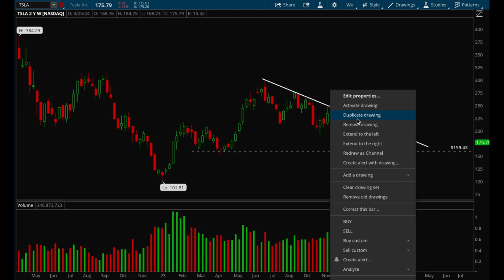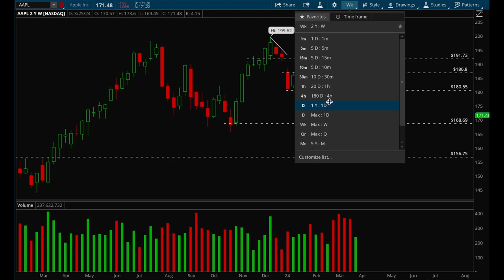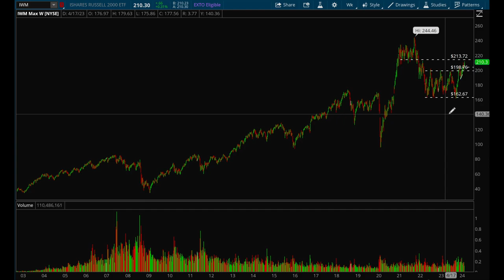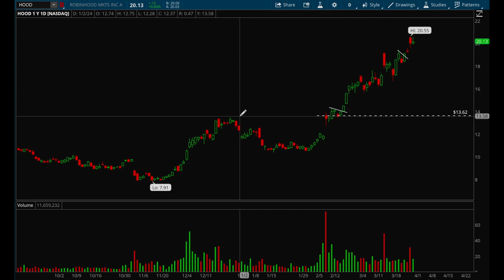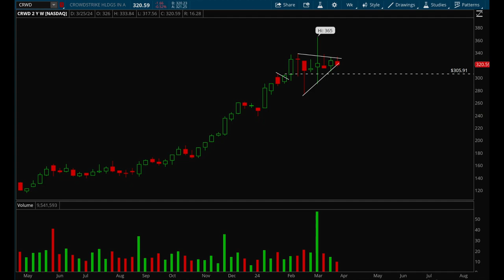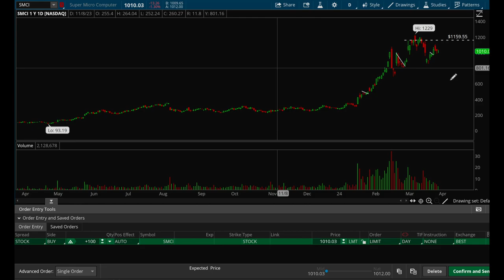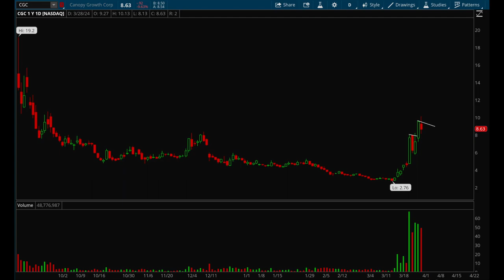Stock Market Outlook For April 2024!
In this video, Hydra recaps recent market moves and analyzes the best opportunities for the coming year, and goes over the big picture. Enjoy!

Tickers covered: $SPY $QQQ $NFLX $NVDA $MSFT $META $TSLA $AAPL $AMZN $GOOG $AMD $ARKK $CAVA $CGC $COIN $CRWD $DELL $HOOD $LLY $LYFT $MSOS $SMCI $SQ $TSLA

Find us on X:   xtradesofficial
Hydra X:  @hydra_xt